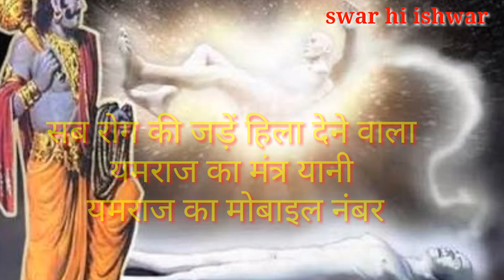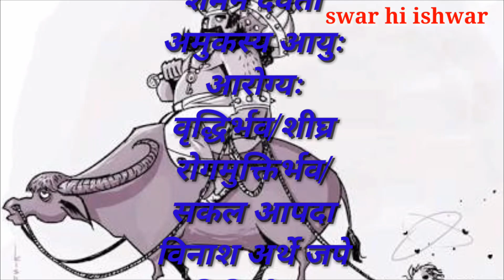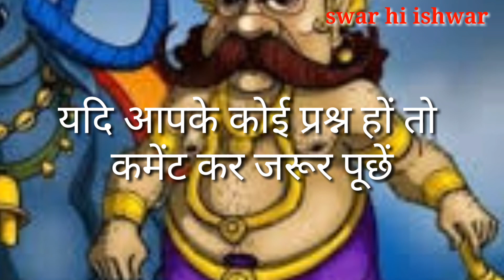यमराज का मोबाइल नंबर//celluler number of yamraj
🌻 पूज्य संत श्री आशारामजी बापू जी ने  बताया यमराज से सीधे  संपर्क करने का  विशेष मंत्र - पूज्य श्री की कल्याणकारी वाणी-
ये भक्तों पे अनुग्रह करने वाला मंत्र है | जैसे आपको किसी बड़े मिनिस्टर से प्रधानमंत्री से अथवा किसी विभाग के बड़े चीफ अधिकारी ऑफिसर से किसी को कहलवाना है तो उसका आपको कोड नंबर ,सेलुलर  नंबर तो आप उससे कांटेक्ट करके  यहीं बैठे बैठे ...जैसे अपना भोपाल से काम करवाना है यहाँ के अधिकारी को कहलवाना है तो भोपाल का फलाना फलाना मंत्री से आप बात करलो , तो उधर से कलेक्टर से फोने होजायेगा तो आपका काम हो गया |

ऐसे ही जो लोकपाल हैं या मुख्य मुख्य  विभगों के देवता हैं , उनका ये कोड नंबर है |ये यमराज का कोड नंबर बता रहा हूँ , टेलीफोन नंबर, सल्लुअर नंबर| टेलेफोन सेलुलर नंबर ये तो मैंने विनोदी भाषा की लेकिन लगभग ऐसा ही है |

बहुत सधाकों का और लेखक का अपना अनुभव है , यह मंत्र मृत्युशैय्या से उठाने में सक्षम है (अकाल हो तो)
🌻तुमको ऐसा यमराज का मोबाइल नंबर  बताता हूँ…ऊपर से बोलोगे “वाह बापू वाह”! अन्दर  तो सोचोगे की ये फ़कीर दवायियाँ  तो बताता है ..लेकिन सीधा यमराज का मोबाइल नंबर ?” ..   ￼
..  किसी को ऐसी स्थिति हो गयी कि कुछ भी इलाज काम नही कर रहा  हो , डाक्टर ने हार मान ली है…कोमा मे पड़े है…किसी कारन मौत सुनिश्चित ना हो , कोई दवाई काम नही कर रही ,..क्या करे ? बुद्धि काम नही कर रही.. ऐसी स्थिति आ गयी है… तो ऐसी स्थिति मे सीधा यमराज से बात कर लेना….  मंत्र विद्या मे ऐसी शक्ति है , अद्भुत  सामर्थ्य है …. आप सीधा भगवान से कोंटैक्ट कर सकते है !….तो डरना नही , परेशान होना नही..
वशिष्ठ  जी को रामजी ने पूछा कि बिमारी से कैसे ठीक होते तो वशिष्ट जी बोले औषध से भी ठीक होते , आशीर्वाद से भी ठीक होते और संतो के नेत्रों से निकलने वाली दिव्य दृष्टी से भी रोग ठीक हो सकते है….जहाँ  डॉक्टर  की पहुंच नही वह भी ब्रम्ह ज्ञानी की पहुंच होती है…( पूज्य बापूजी ने २/३ उदाहरण  दिए ..जो लोग कोमा मे थे , कैसे  बाहर  आये..)  आप के किसी रिश्तेदार या  किसी को ये मुसीबत है तो इस  मंत्र का जाप करे..अगर ठीक होना है तो हो जायेंगे और अगर मौत स्वाभाविक आनी है तो आ जायेगी ….डेढ़ महिना कोमा मे….ये वो…कोई जरुरत नही  कष्ट मे रहने की….डरने की…. तुरंत रास्ता मिल जाएगा …. किसी भी रूप मे मार्ग मिल जाएगा ..चाहे भगवान स्वयं  सपने मे आकर भी बता देंगे….(सदगुरू भगवान की जय हो!)

मंत्र एस प्रकार  है…

इस  मे ४ बिज मंत्र है..

आरोग्य मंत्र :-
आरोग्य मंत्र है :

ॐ क्रौं हृीं आं वैवस्‍ताय धर्मराजाय भक्‍तानुग्रहकृते नम: |
( जिसे बापूजी विनोद में यमराज का मोबाईल नम्बर कहते है | )

कैसा भी बीमारी हो इसमें डॉक्टर को भी सूझ-बूझ आ जायेगी और अच्छा ईलाज कर लेगा |
मेरा भी  अनुभव किया हुआ है यह मंत्र आप भी एक बार जरूर आजमा कर देखें।